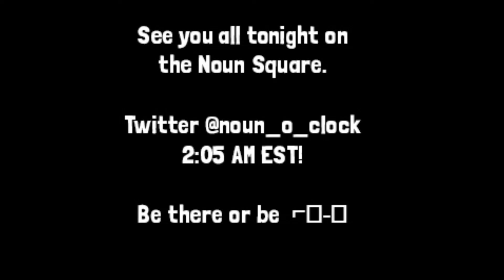Noun O’ Clock at The Noun Square: LOW FAT CLIP SHOW #3 - PsychDre The PropHouse Prince!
In case you missed the live show (every day at Nouns DAO Noun O’ Clock), we’ve pulled all the best bits out into an easily-digestible, 15 minute, low-fat snack!  Today’s episode pulls the highlights from our Aug 19 show with special guest PsychDre, 3D artist and “The PropHouse Prince”.